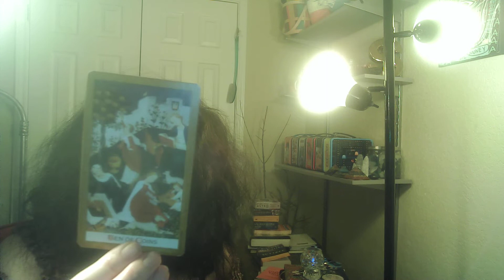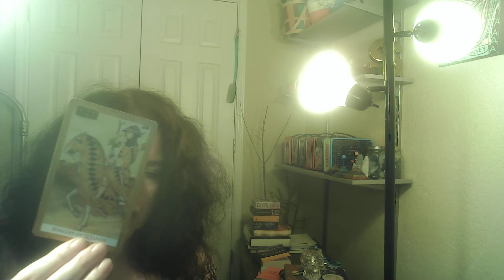LIBRA!!! AUGUST 2022!!! WTF??? This is a head scratcher.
at redbubble!
Check 'em out!

AMAZON WISH LIST:

PERSONAL READINGS

2. You can ask up to three questions. I recommend sending your astro combo (sun/moon/rising) as well as the astro combo of your love interest if applicable, but this is not a requirement.